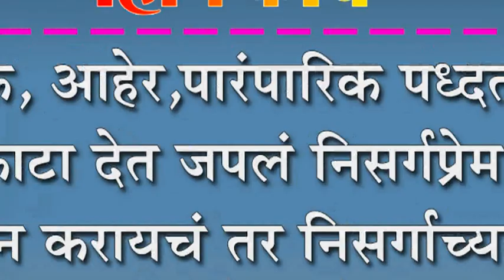फटाके, आहेर,पारंपारिक पध्दतीला फाटा देत जपलं निसर्गप्रेम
फटाके, आहेर,पारंपारिक पध्दतीला फाटा देत जपलं निसर्गप्रेम : लग्न करायचं तर निसर्गाच्याच साथीनं केला निर्धार